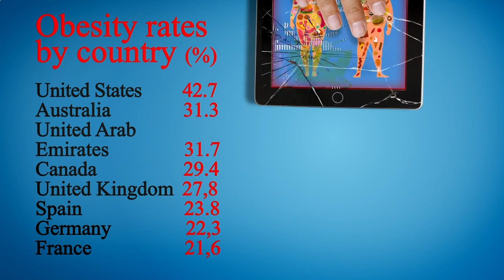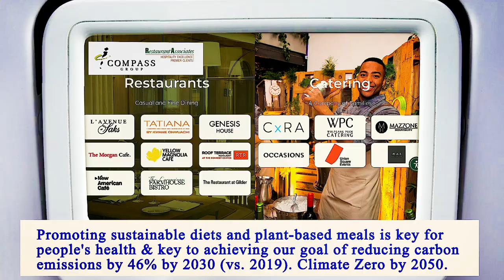Nearest Restaurant From Me Manhattan 10016 NY, New York County, New York, United States